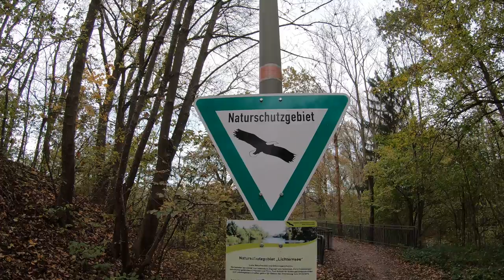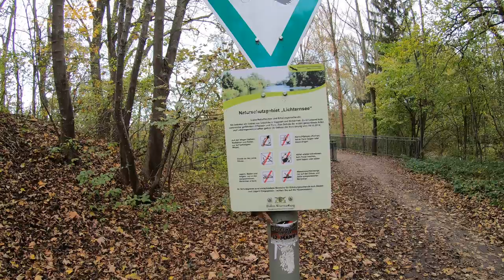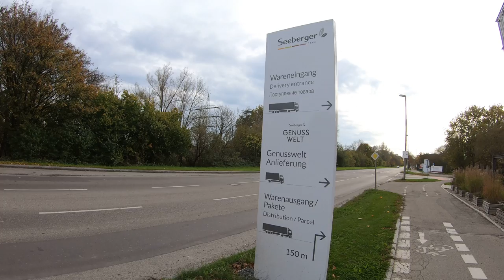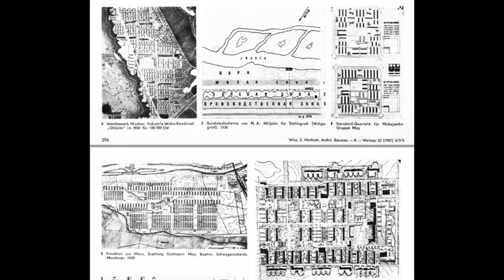Планировка городов по проекту "Соцгород".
Градообразование, строительство и обустройство городов является важнейшим условием для существования человека на определённой территории. Модель "Соцгород" была разработана в 30-е года 20-го века в СССР при помощи немецких архитекторов. Премуществ этой модели больше чем недостатков. Проведя лишь ряд улучшений такую модель можно применять повсеместно, интегрируя её в планы старых городов.